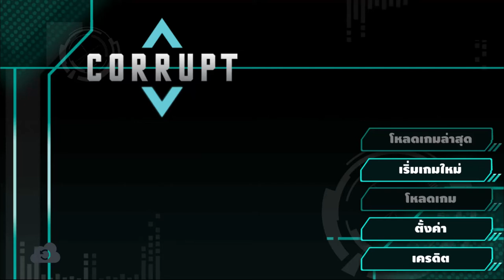Corrupt | หยุดยั้งหรือปล่อยไป #1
ถ้าผมพูดผิดประการณ์ใดก็ขออภัยด้วยนะครับ

ใครที่อยากเล่นเกมนี้ก็สามารถโหลดได้ตรงนี้เลยครับ

อย่าลืมกดถูกใจเพจเขาด้วยน้าครับ

ปล.ถ้าเสียงเกมดังไปก็ขออภัยด้วยนะครับ